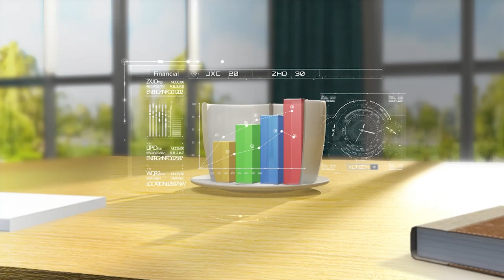ما هى أسباب ثبات الوزن والتوقف عن خسارته؟ | برنامج صباح النور | 19-4-2023